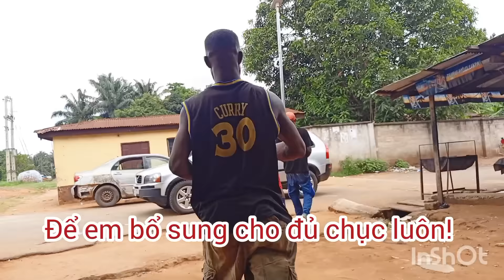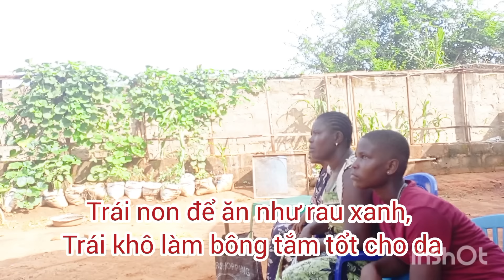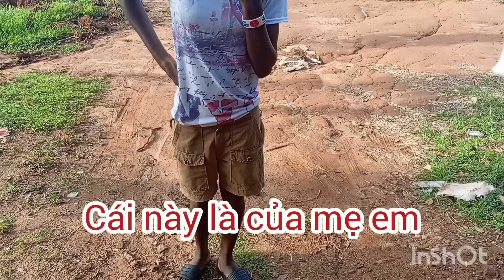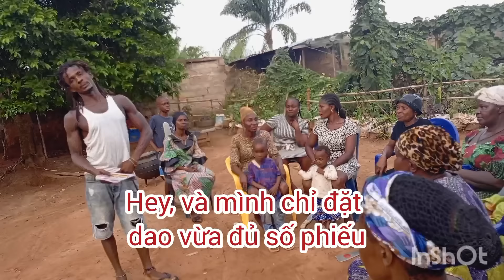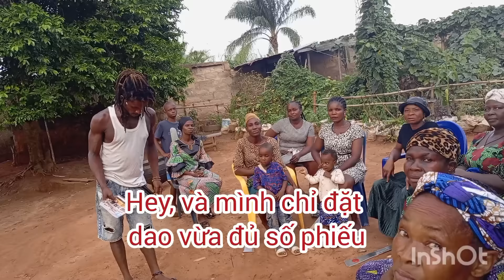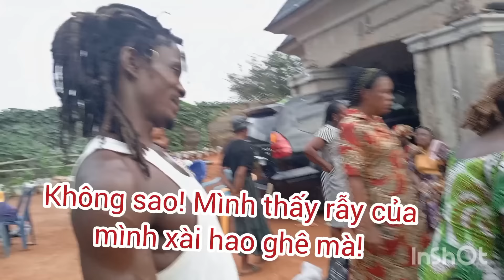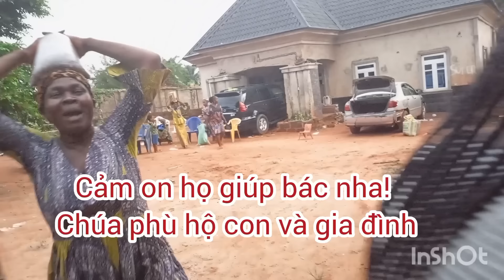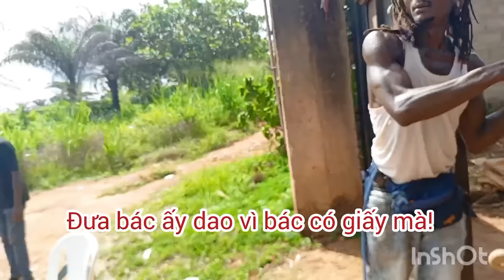Đội bảo vệ kịp thời cứu nguy cơ vỡ trận tại nhà